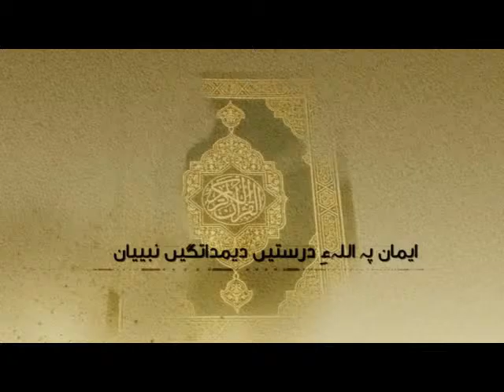پکائین باور ( گناه کبیره باروا)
مراگش : پکائین باور
سرهال: گناه کبیره باروا
پیش کنوک: شیخ حمزه ضامرانی